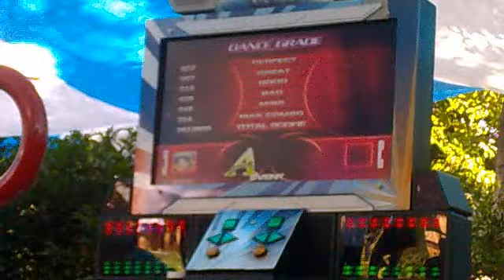[BRPF2011] [mDM.29] Vevy - Turkey Minimal D18